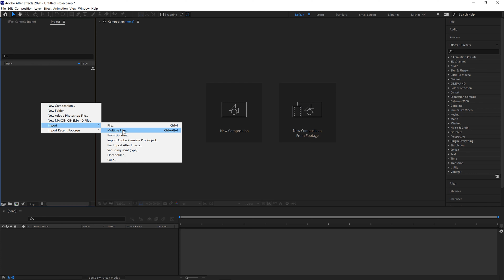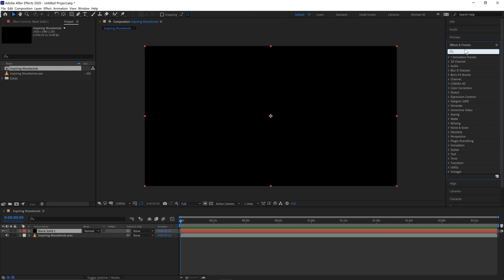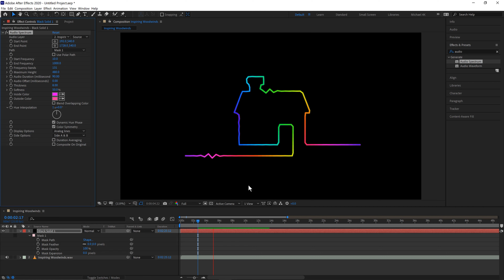How to Create Custom Audio Waveform in Adobe After Effects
▼ After Effects Beginners Course ▼

Learn how to generate audio spectrums and waveforms in After Effects. In this easy After Effects tutorial, you will learn how to get audio to react to music. I will show you how to create simple shape layers that react to audio using Adobe After Effects.

FOR MORE TIPS, TRICKS & SHORTCUTS!

Michael Tierney
Motion Designer